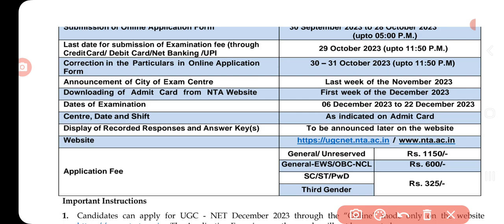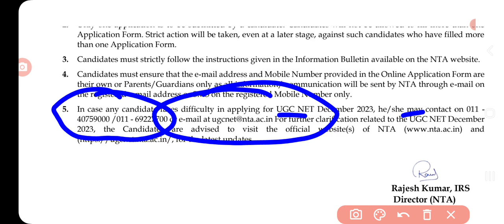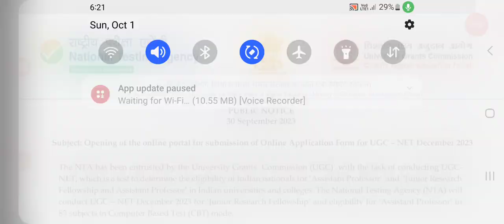UGC Net december 2023 form fill up| ugc net result 2023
UGC Net december 2023 form fill up| UGC Net form fill up 2023| ugc net| ugc net result 2023

ugc net december 2023 form fill up
ugc net form fill up 2023
ugc net
nta ugc net exam 2023